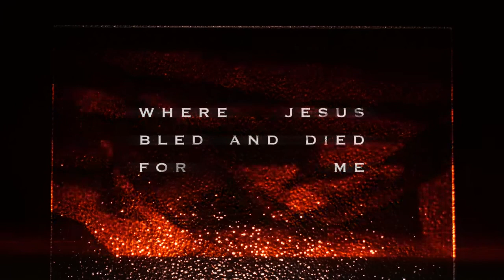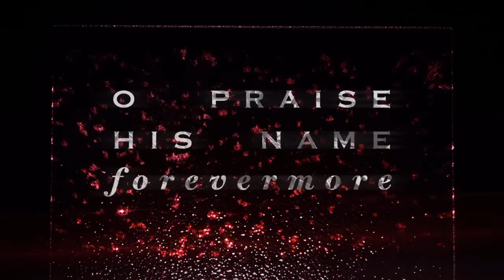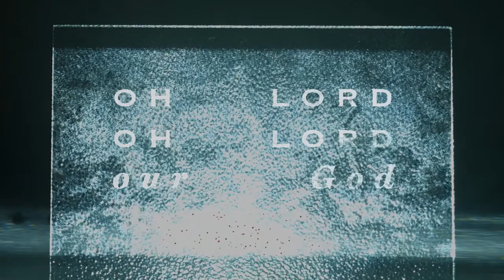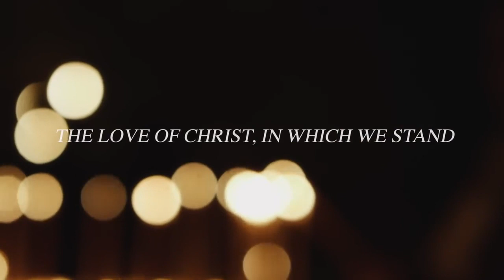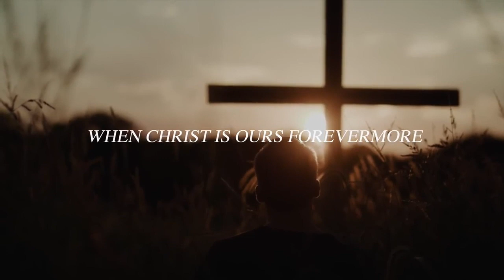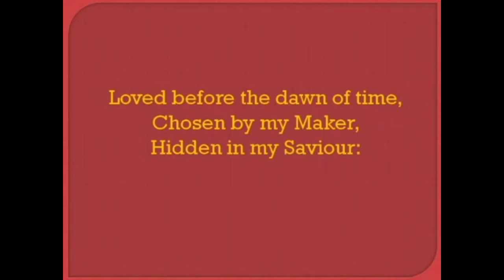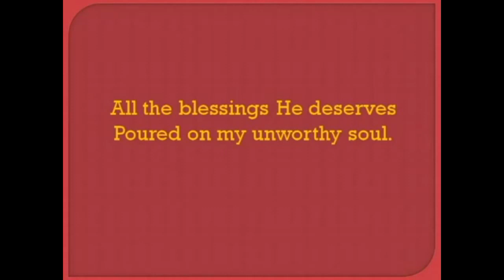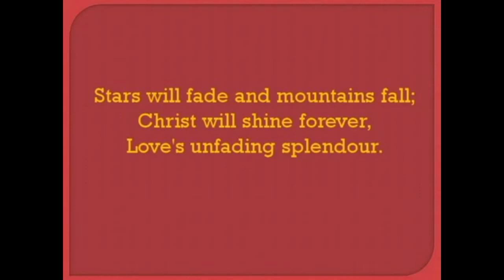Tragedy Turned into Triumph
Sunday Evening Worship 12/04/2020 - Pastor Joe Flanagan